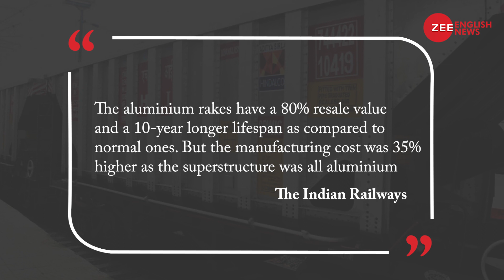Railway minister inaugurates India’s first all-aluminium freight rake. Why is it special?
Lighter than its predecessors, but with more freight-carrying capacity, the Railways’ first indigenously manufactured aluminium goods train rake was flagged off from Bhubaneswar in Odisha. Railway minister inaugurates India’s first all-aluminium freight rake. Why is it special?